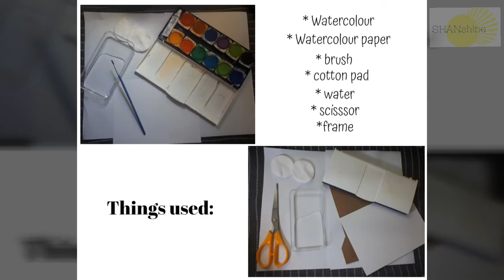Watercolour painting practice | Flower | Calligraphy practice | Jaurice Anne | ArtiShan26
"Flower - Jaurice Anne"

//About Shan//
Shan loves arts and crafts. She enjoys watercolour painting. She creates pictures and gives it as a gift to family, friends and colleagues. She makes this kind of videos just for fun. It inspires and motivates her more to do the things she loves and enjoy.

+ Please support me and watch my videos. :) Enjoy watching!

"I do this for love of arts."

//Other Info//
Location: Dubai
Equipment: cellphone (Huawei Y9s)
Editor: VideoShow App